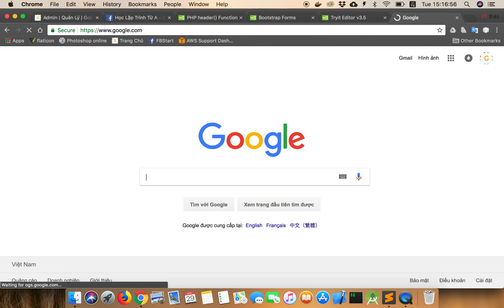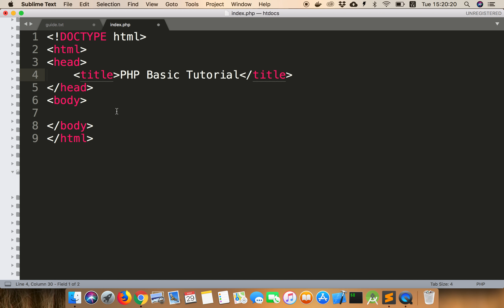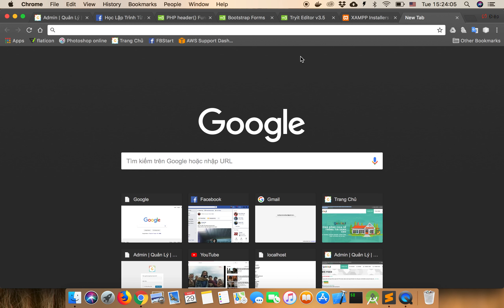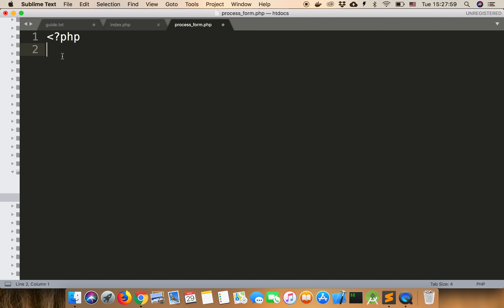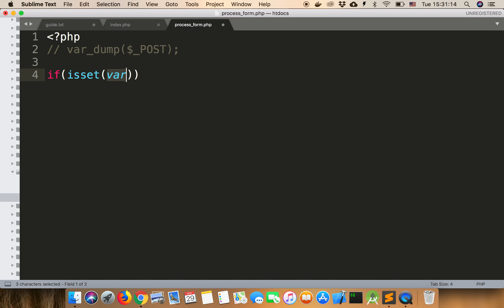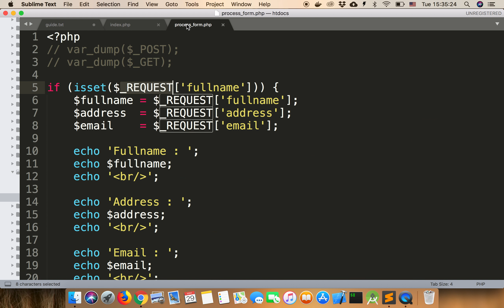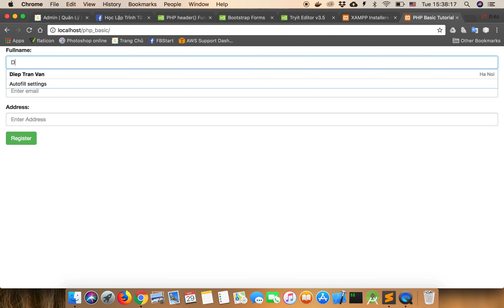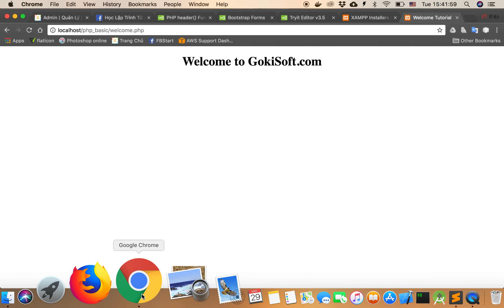PHẦN 5 | Tìm hiểu GET/POST qua ví dụ đăng ký tài khoản người dùng | Khóa học lập trình PHP/MySQL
Nội dung:
khóa học lập trình PHP

PHP là một ngôn ngữ lập trình phía Server dùng để xây dựng các ứng dụng Website. Điểm mạnh của PHP là tính cộng đồng của nó cao, nghĩa là trên thế giới có khá nhiều lập trình viên sử dụng PHP để xây dựng dự án cho riêng họ hoặc cho khách hàng của họ. Ngoài ra một điểm mạnh nữa của PHP đó là có khá nhiều CMS, Framework được xây dựng từ PHP giúp rút gọn quá trình tạo một website, vì vậy có khá nhiều lập trình viên lựa chọn ngôn ngữ này.

Nôi dung khóa học:
TIP01.Hướng dẫn cách chuyển ký tự tiếng việt sang tiếng việt không dấu bằng PHP

TIP02. Hướng dẫn lấy địa chỉ IP của client bằng PHP

1. Hướng dẫn học lập PHP căn bản

2. Lập trình PHP basic - Biến, hằng, toán tử và mảng trong PHP

3. Lập trình PHP basic - for, while, do while, foreach, function

4. Hướng dẫn lập trình PHP căn bản với if, else if, else, switch

5. Hướng dẫn lập trình PHP căn bản - Function

6. Lập trình PHP căn bản - cookie

7. Lập trình PHP căn bản - session

8. Kết nối PHP với MySQL (Thực hiện insert)

9. OOP - Lập trình php

10. Kế thừa OOP - Lập trình php

Thực hành:
BTTIP01.Hướng dẫn tạo dự án quản lý thông tin sinh viên PHP & MySQL

BTTIP02. Hướng dẫn tạo lớp dùng chung CSDL SQL

1. Thực hiện đăng nhập tài khoản sử dụng php mysql

2.. Tối ưu hoá code ysql + php, tạo thư viện chung trong lập trình PHP căn bản

3. Thực hiện truy vấn dữ liệu từ PHP tới MySql

4. Hướng dẫn chữa bài tập đăng ký & login sử dụng GET & POST

5. HƯớng dẫn tạo dự án calculator bằng PHP + JS

6. Hướng dẫn phân trang bằng PHP

7. Hướng dẫn chữa bài tập thêm sửa xoá thông tin sinh viên + tạo database và table từ code